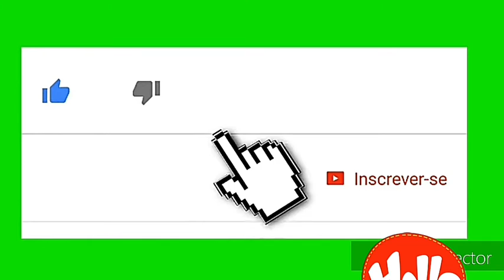PARA QUEM É COMUNISTA, ENGOLE A FARSA DO MOVIMENTO SEM TERRA E REGFORMA AGRÁRIA, ASSISTA...